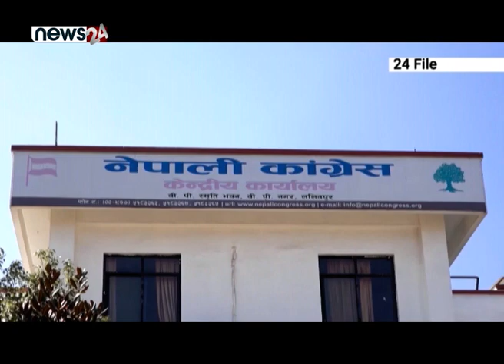कांग्रेस संसदीय दल कार्यसमितिको बैठक - NEWS24 TV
कांग्रेस संसदीय दल कार्यसमितिको बैठक आज बस्दै छ ।
सरकारले एकाएक ल्याएको संवैधानिक परिषद्सम्बन्धी अध्यादेशलगायत समसामयिक विषयमा छलफल गर्न संसदीय दल कार्यसमितिको बैठक बस्न लागेको हो ।  बैठक आज बिहान साढे १० बजे संघीय संसद भवनको ल्होत्से हलमा बस्ने कांग्रेस संसदीय दलले जनाएको छ। बुधबार कांग्रेस पदाधिकारी बैठकले संसदीय दल कार्यसमिति बैठक बोलाएर संवैधानिक परिषद्सम्बन्धी जारी अध्यादेशसँगै अन्य समसामयिक राजनीतिक विषयमा छलफल गर्ने निर्णय गरेको थियो। सरकारको सिफारिसमा राष्ट्रपति विद्यादेवी भण्डारीले नेपालको संविधानको धारा ११४ को उपधारा (१) बमोजिम संवैधानिक परिषद् (काम, कर्तव्य, अधिकार र कार्यविधि) सम्बन्धी (पहिलो संशोधन) अध्यादेश, २०७७ जारी गरेकी थिइन्।अध्यादेशमा ऐनको दफा ६ मा रहेको ‘परिषद्को बैठकसम्बन्धी कार्यविधि’ सम्बन्धी केही व्यवस्था परिवर्तन गरिएको छ। प्रधानमन्त्री केपी शर्मा ओलीले सोही अध्यादेश गएको बैशाख ८ गते पनि ल्याए पनि व्यापक आलोचनापछि फिर्ता लिएका थिए।दोस्रोपटक सोही अध्यादेश ल्याइएपछि नेकपा भित्रैबाट व्यापक आलोचना भएपछि प्रधानमन्त्री ओली अध्यादेश फिर्ता गर्ने प्रतिवद्धता गरेका छन्। तर बिहीबार बसेको मन्त्रिपरिषद् बैठमा अध्यादेश फिर्ता लिनेबारे प्रसंग नै उठाइएन।